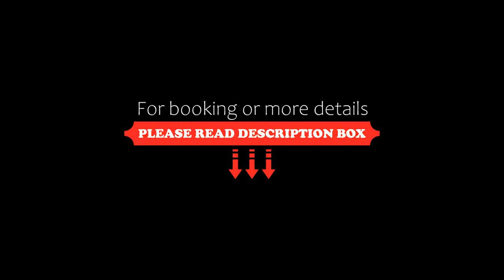Sueds Plaza, Porto Seguro, Brazil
About Property:
You're eligible for a Genius discount at Sueds Plaza! To save at this property, all you have to do is sign in.
Sueds Plaza Hotel offers accommodation with balcony, an outdoor swimming pool, WiFi and free parking. It is located in front of Taperapuan Beach in Porto Seguro.
Rooms are air conditioned and equipped with cable TV. Some rooms offer panoramic ocean views. Others also have a hot tub. Room service is available 24/7.
Wellness ...
Property Type: Hotel
Address: Av. Beira Mar, 6931, Praia de Taperapuan, Porto Seguro, CEP 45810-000, Brazil
Searching For
1. Sueds Plaza - Porto Seguro - Brazil
2. Sueds Plaza - Porto Seguro - Brazil Address
3. Sueds Plaza - Porto Seguro - Brazil Rooms
4. Sueds Plaza - Porto Seguro - Brazil Amenities
5. Sueds Plaza - Porto Seguro - Brazil Offers and Deals
Audio Credit:
Track Title: Blank Slate
Artist: VYEN